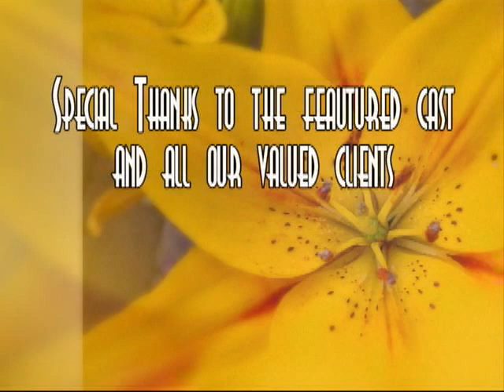The Faces of Doggie Styles.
A short film showcasing a few of our first clients at Doggie Styles Spa.